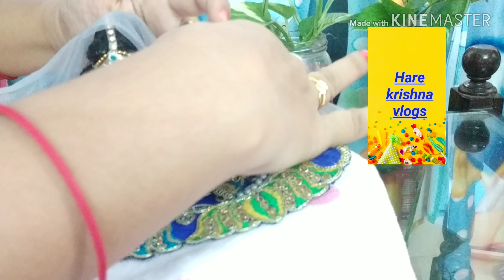राधा अष्टमी पर कान्हा जी का राधा रानी श्रंगार,Radha ashtami 2019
welcome to hare krishna vlogs